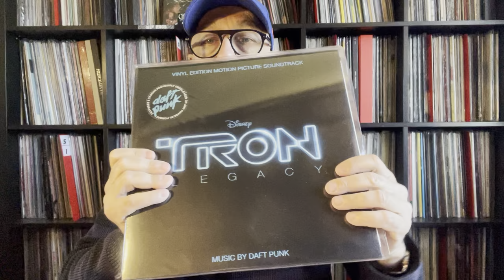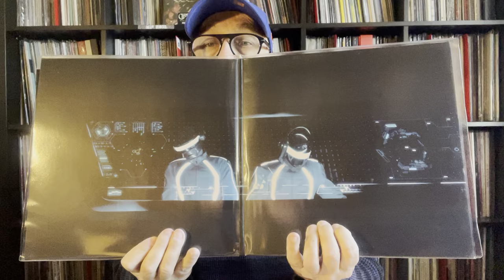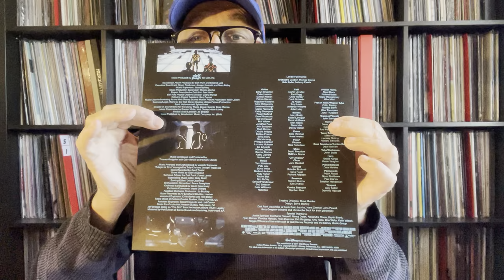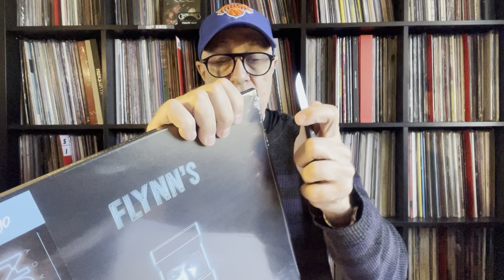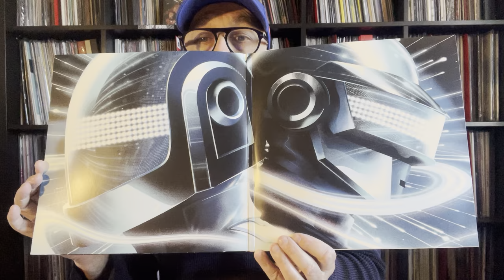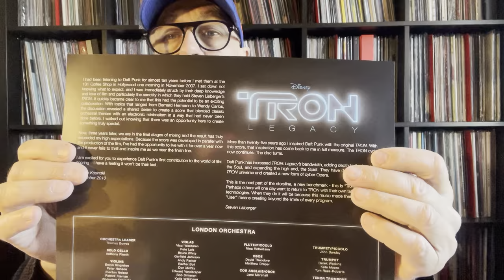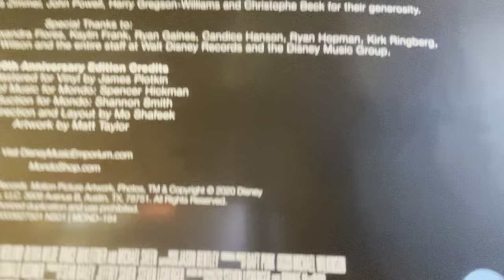DAFT PUNK & TRON LAGACY 2011 - 2022 MONDO UNBOXING - DISNEY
Daft Punk – TRON: Legacy (Vinyl Edition Motion Picture Soundtrack)
Mondo – MOND-194, Walt Disney Records – D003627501
Album, Limited Edition, Reissue, Repress
Vinyle, 2LP, Blue Neon & Orange Neon
US - 15 janv. 2022